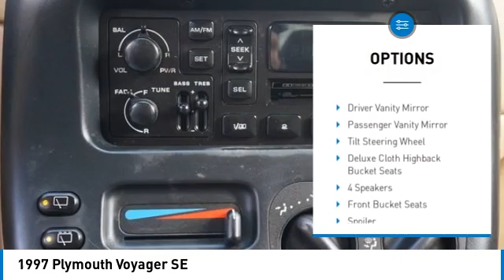1997 Plymouth Voyager Lynwood WA 34719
1997 Plymouth Voyager SE 34719 Light Gold Pearl Coat
1997 Plymouth Voyager SE

Carson Cars
13806 Highway 99

Don't miss this 1997 Plymouth Voyager. It's equipped with great features. You'll want to take this minivan/van home. Make a great choice today.